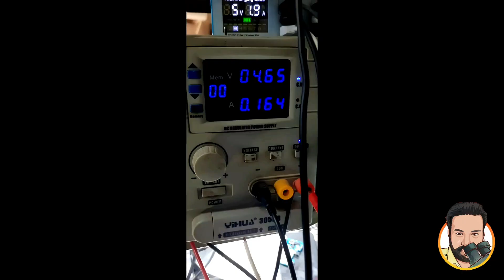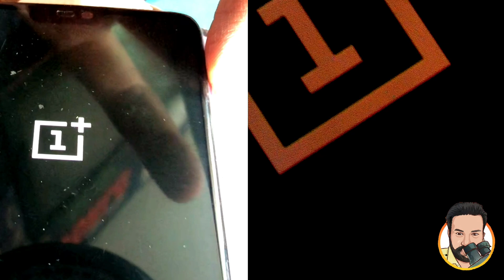oneplus 6t crashdump mode repair solution / oneplus 6t cpu reball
oneplus 6 qualcomm crash dump mode fix
oneplus 6 qualcomm crash dump mode
oneplus 6 qualcomm crash dump mode solution
oneplus 6t qualcomm crash dump mode solution
 oneplus 6t qualcomm crash dump mode double decker cpu reball
oneplus 6t cpu reball
oneplus 6 cpu reball
oneplus 6/6t cpu reball problem
oneplus 6/6t cpu reball problem solution
oneplus 6/6t dump solution
oneplus 6/6t crashdump mode solution
oneplus 6/6t crashdump mode repair
oneplus 6/6t crashdump mode repair solution